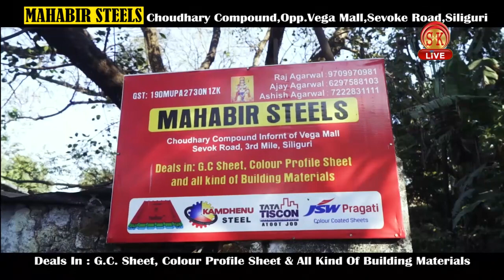किस नए IPTV सर्विस का हुआ सुभारम्भ देखिये